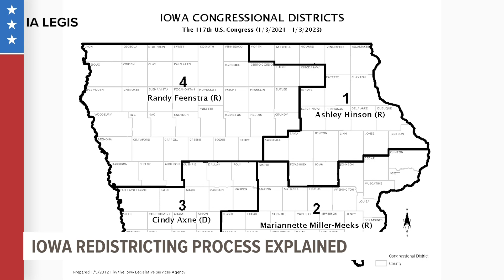Iowa's voting districts will change this year: so how does redistricting work?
State legislators have appointed four individuals to a temporary redistricting advisory commission.